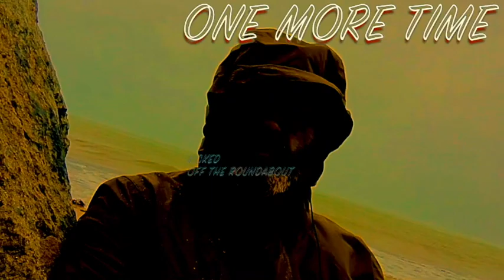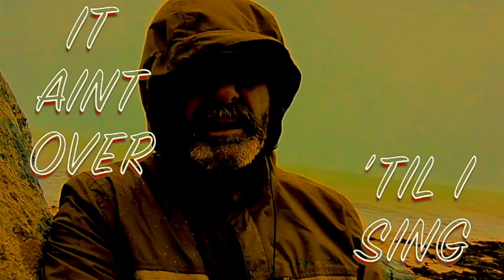There Is a Tide.... A Poem by Barry Currivan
This is really just about being bloody minded and refusing to take NO for an answer; particularly when NO has been the only answer that has been offered to date to whatever question, request or aspiration you have expressed. As iffy as the sound quality is, I left it like that as it is an actual recording of someone trying to make themselves heard  despite a climate that is determined to drown them out.
The title is a snippet of a quote from Shakespeare’s Julius Caesar - “There is a tide in the affairs of men, Which taken at the flood, leads on to fortune. Omitted, all the voyage of their life is bound in shallows and in miseries…..”